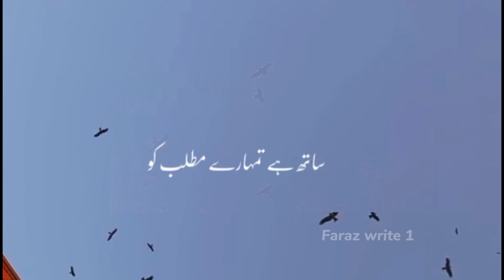🙍🏻Kon sa dost | kon si duniya | bewafa friendship whatsapp status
🙍🏻Kon sa dost | kon si duniya | bewafa friendship whatsapp status | bewafa dost

🙍🏻Kon sa dost | kon si duniya | bewafa friendship whatsapp status | bewafa dost 100ksubscribe 🙍🏻Kon sa dost | kon si duniya | bewafa friendship whatsapp status | bewafa dost

🙍🏻Kon sa dost | kon si duniya | bewafa friendship whatsapp status | bewafa